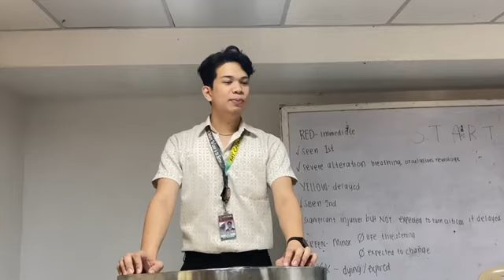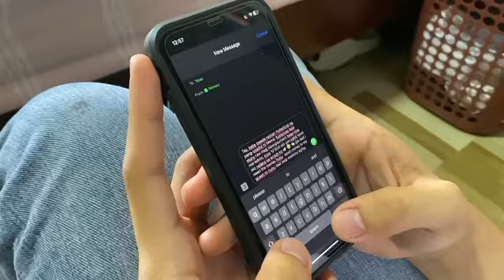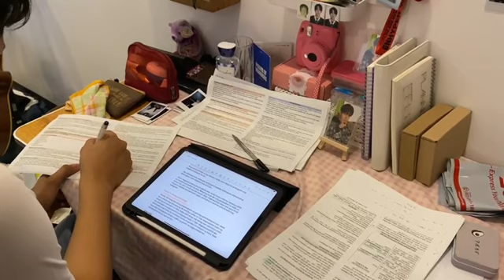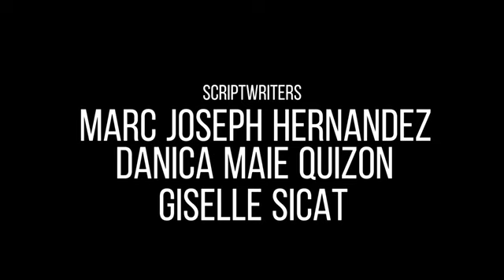Ikaw NA Lang Sana - A Short Film on Hepatitis B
This is a short film presented by selected BSN III students of Our Lady Of Mt. Carmel College at San Fernando Pampanga in partial fulfillment of NCM 116 Medical Surgical Nursing.

Their topics evolved in the disease process of HEPATITIS B, how this condition develop, the manifestation of illness and the suggested medical management.